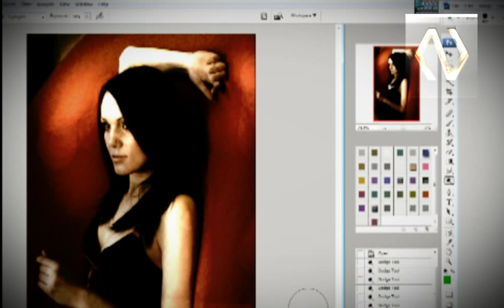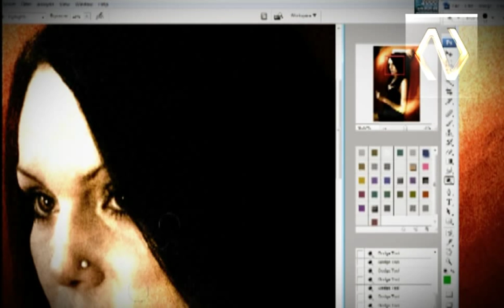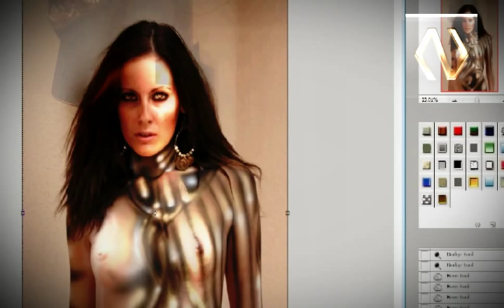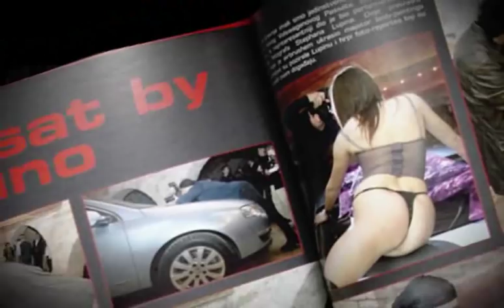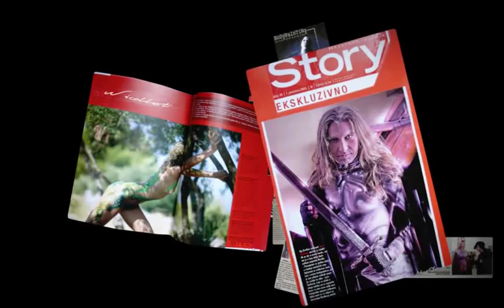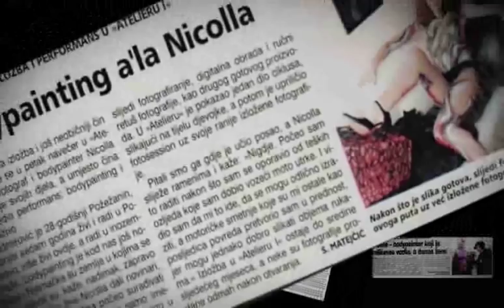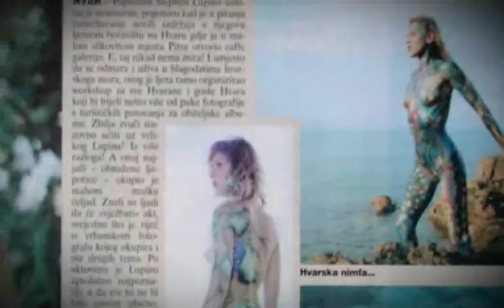Bodypainting photo digital art by Nicollart.net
Bodypainting, photo, digital art, airbrushed, framed, printed on finest canvas, limited edition of giclee prints, by nicollart gallery, nude, models